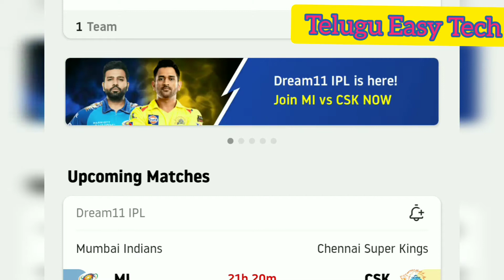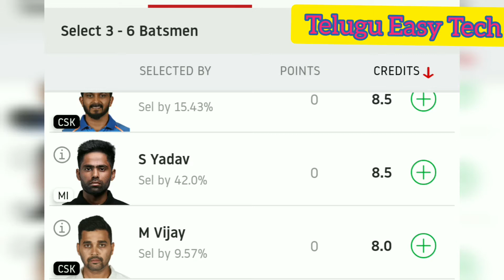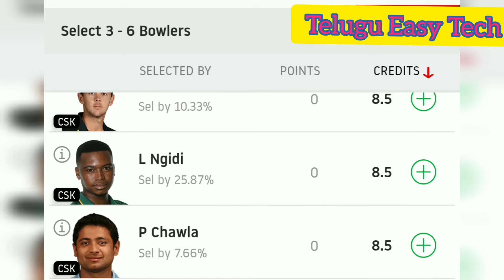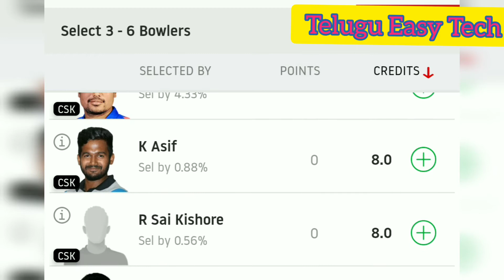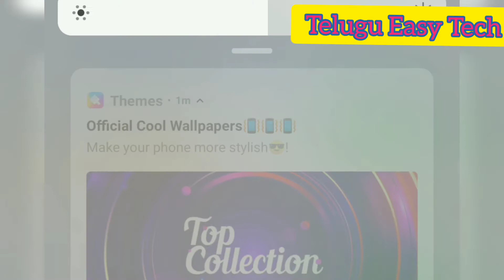Dream 11 100% big winning Tips IPL 2020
dream 11 tips for big win